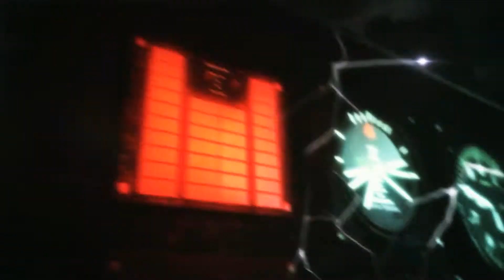The Fear Outbreak (Let's Play Resident Evil Revelations 2) (Ep.2) Part 12 Boom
Random boss fight